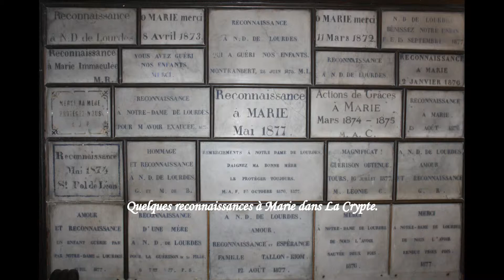Lourdes - Département des Hautes-Pyrénées - Région Midi-Pyrénées - 14 et 15 Janvier 2012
Un petit pèlerinage à Lourdes le week-end du 14 et 15 Janvier 2012.